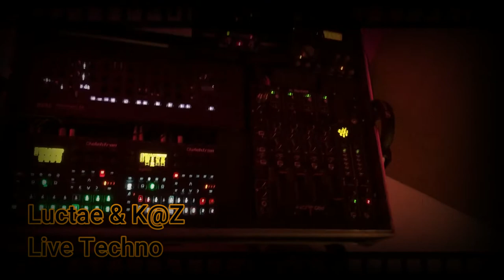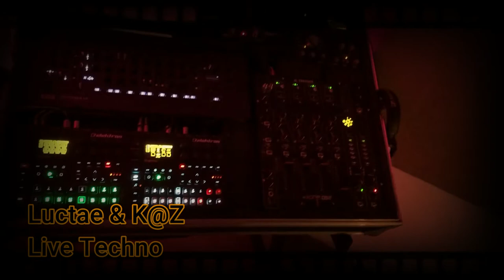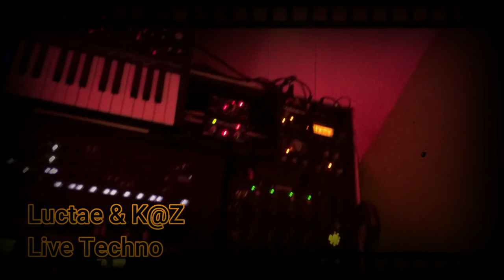Cave Sessions 017: Luctae & K@Z Live Techno Jam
Gear used:

Behringer TD3
Elektron Digitakt
Elektron Digitone (only used for sequencing the XD)
Elektron Analog Heat

Soundtoys Echoboy